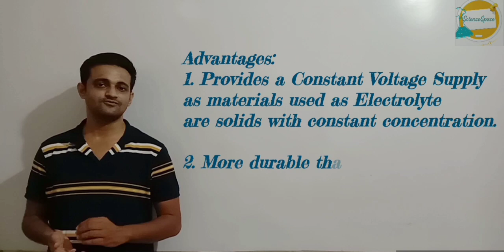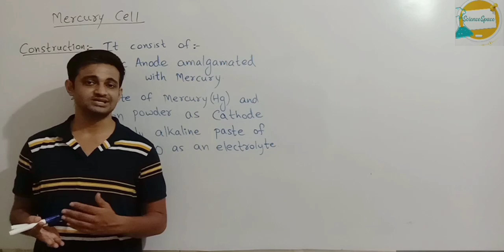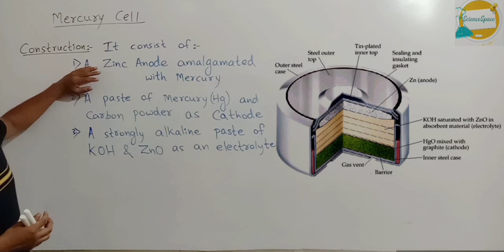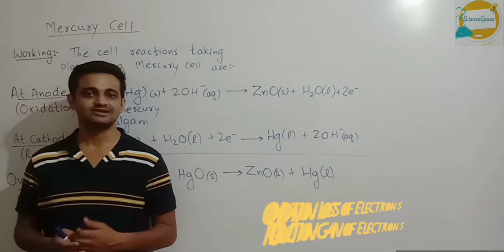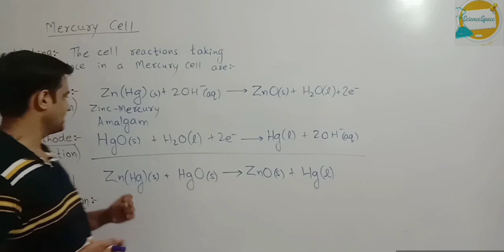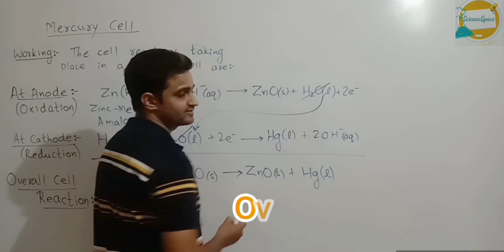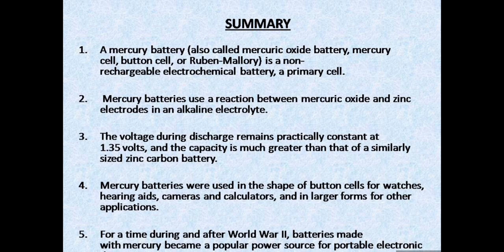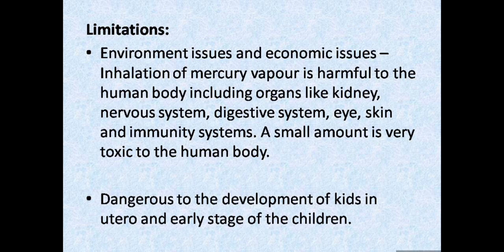Mercury Cells | ELECTROCHEMISTRY | Class 12th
●SCIENCE SPACE●

Chapter: Electrochemistry
Topic: Mercury Cells

This video is on the chapter ELECTROCHEMISTRY for Class 12th. The topic covered in this video is an important topic for IIT-JEE & NEET Entrance Exams.

Below are the links to videos on other topics from the same chapter:

Topic 2. (a) Different Electrodes
                (b) Electrochemical Series

I make videos related to Classes 10th, 11th & 12th and also provide content for various Engineering and Medical Entrance Exam Preparations. I have a professional teaching experience of 12 years.